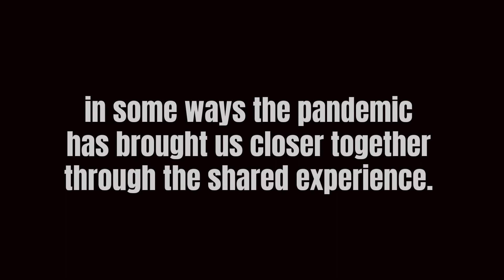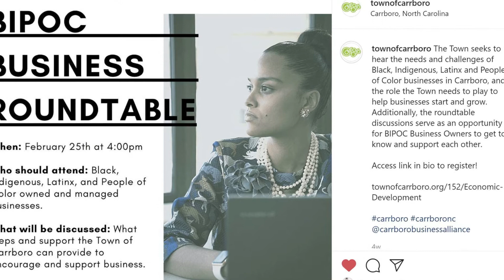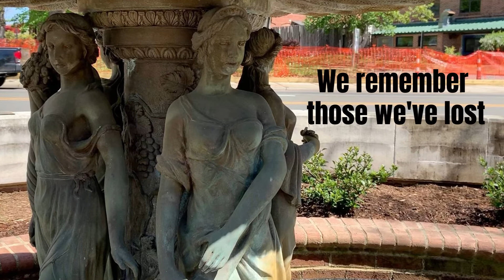Year of Pandemic in Carrboro (March 2020 - March 2021)